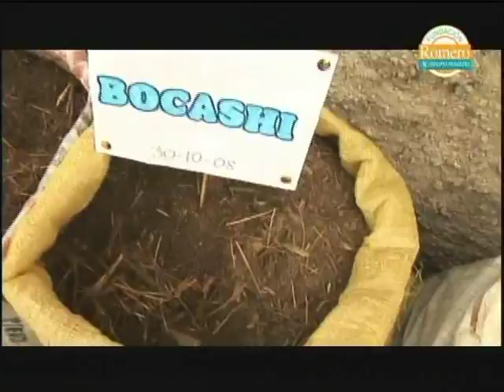Banquete verde y organico - ( parte 4 ) - Para Quitarse el Sombrero - Fundacion Romero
Creyeron en los cuentos de don Patricio. Subieron a lo alto de la colina y encontraron dos árboles de Lúcumo. Los viejos decían que no había que irse tan lejos, que el lugar estaba encantado, que había aparecidos, pero a María y a Jacinto ya no había forma de detenerlos. Se les metió en la cabeza que ese cerro desplumado que se ponía verde cuatro meses al año podía llamar tanto la atención que un tropel de turistas aparecerían de pronto con ganas de conocerlo. De repente podría haber guías, porque las diversas plantas, musgos y animales que traen las épocas seca y húmeda son muchos y cada uno tiene su propia historia. La que tendrían que contar, porque de seguro alguien se iba a animar a poner los pies sobre esta tierra y continuar un sendero.

Lugares: Pachacamac y Lurín. Lima

Personajes:
María Guillén
Eric Tribut
Cirilo Altamirano
Gloria Reyes
María Carbajal